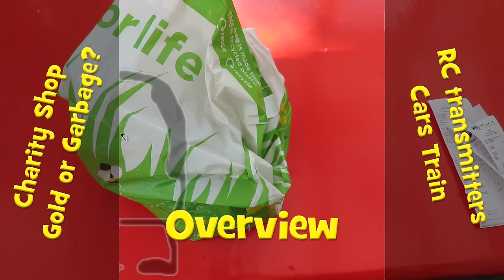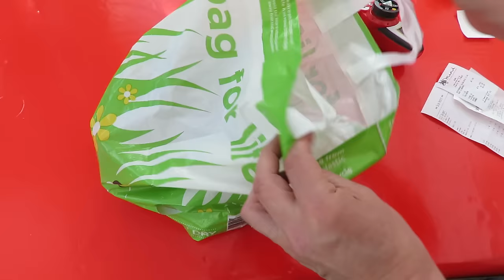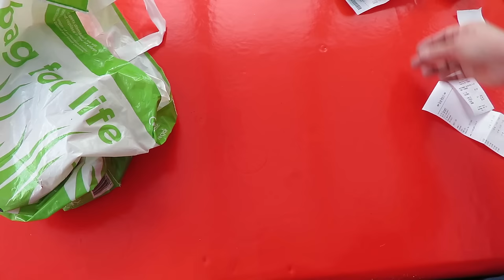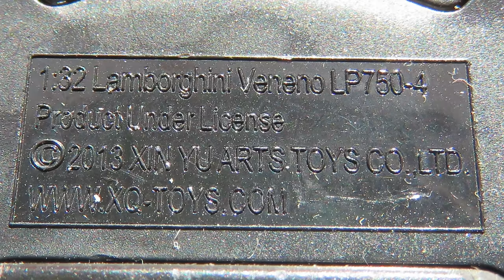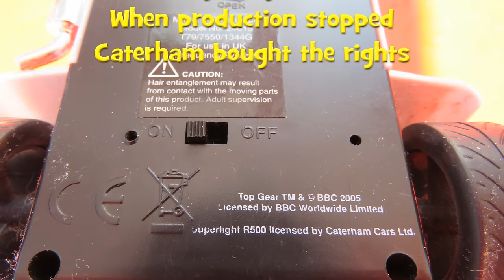Charity Shop Gold or Garbage? RC transmitters Cars Train Overview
I got a bit carried away today and bought lots of things as they were all cheap so I will have to spread the detailed reviews over several videos.

Charity shop episode featuring the toys those transmitters matched Charity Shop Gold or Garbage? Just Lookin'

Here is an outdated Amazon link if you are interested in these air engine cars. It may give you somewhere to start research

Marcus60661 added this helpful comment -
the remco seems to be a mighty mike jeep from 1967
it had accessories you could put on the backside

Railwayman John tipped me off that the train is from a Tobar Puzzle kit